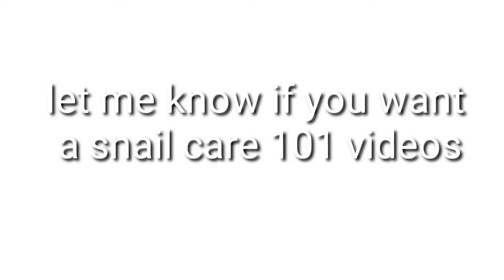My baby land snail enclosure setup | best land snail setup ever | giant African land snail enclosure